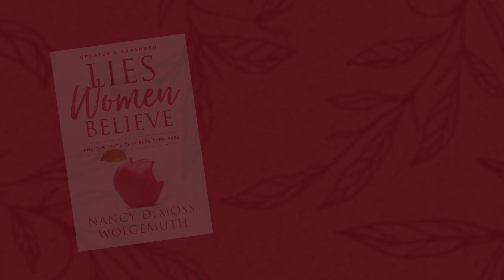"Lies Women Believe" Changed Our Lives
Several women share the impact "Lies Women Believe" has had on their lives.